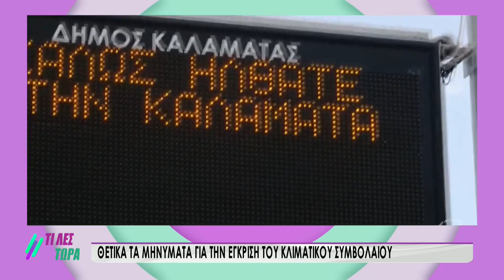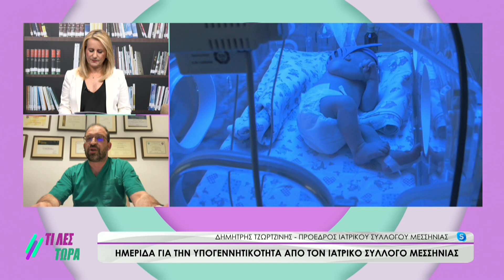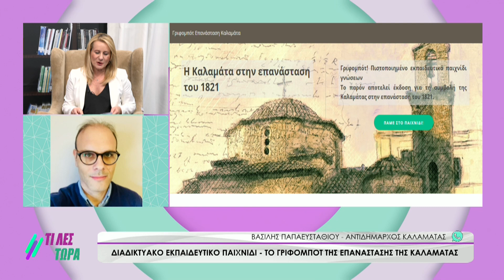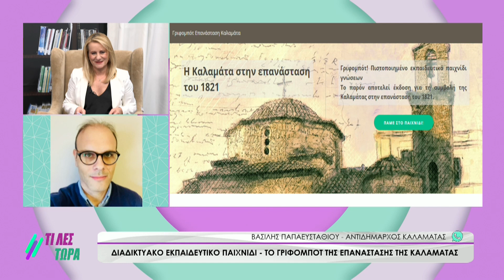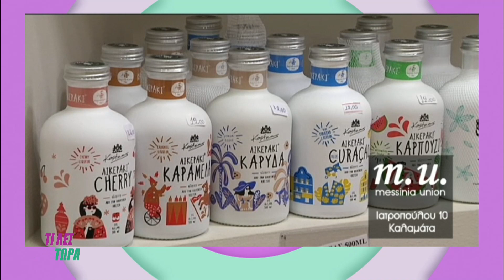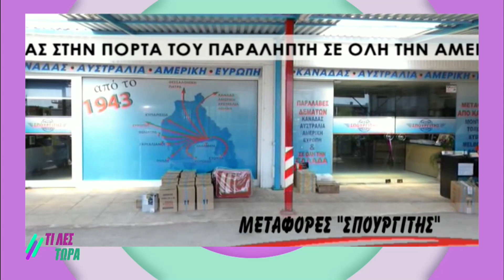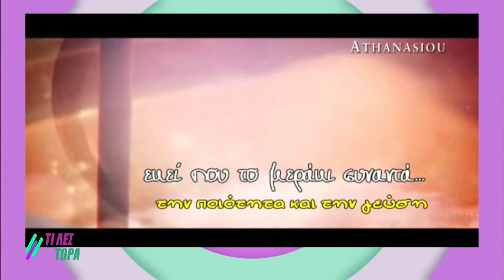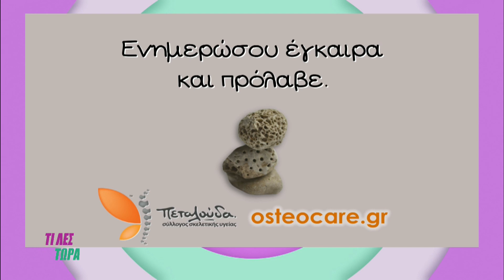Τι λες τώρα 19-03-2024